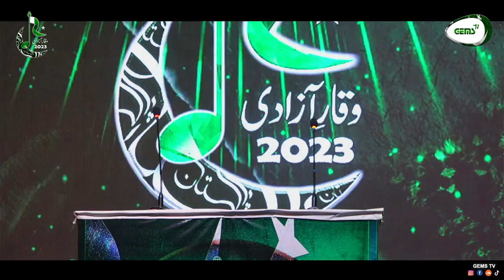14 August Live Show | Winning Speech | Famous National Songs | All Sindh Waqar-e-Azadi 2023| PART II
On this 75th Independence Day Celebration,
We are live with 11th mega event "All Sindh Waqar-e-Azadi 2023"🇵🇰✨
Experience the enthusiastic speakers and soulful vocalists in the fiery competition "All Sindh Waqar-e-Azadi Speech & National Song Competition 2023"🎙️🔥
And enjoy the true colors of patriotism in the live concert💚

PAKISTAN ZINDABAD✌🏻🔥

CREDITS

MOC & Hostesses (National Song): Muqaddas Shahzaib
                                                  Mahnoor Maqsood
Hosts (Speech): M. Hashir Khan
           Hammad Rajput
Hamd (Voiceover): Waqar Ahmed Waqar
Recitation: M. Shahid Maqbool Akhter-ul-Qadri
Chief Guest: Engr. Sabir Hussain Qaimkhani
Guest of Honor: Iftikhar Anjum
                           Prof. Dr. Syed Attique Ahmed Jilani
Judges (Speech): Junaid Ibne Saif
                            Aisha Lashari
                            Saim Jamal
Judges (National Song): Shahid Miandad
                                       Dr. Zulfiqar Ali
                                       Syed Shujaat Ali Talib
Participants (Speech): Hasnain Ali
                                   Abdul Ghaffar Dars
                                   Minahil Khan
                                   Shahzaib Shaikh
                                   Maaz Ali Naghar
                                   Hafiza Bushra Sheikh
                                   Hanzala Arshad
                                   Abdul Fatir Rasool Zuberi
                                   Fatima Khan
                                   Zuraib
                                   Owais Ali Qazi
Participants (National Song): Fareeha Ali
                                               Hammad Ali
                                               Laiba Ali
                                               Rishi Altaf
                                               Saba Naz
                                               Abdul Musavir
                                               Afshan Hashmi Qureshi
                                               Afaque Nabi
                                               Nayab Khan
                                               Naqi Ali Hashmi
                                               Aisha Shaikh
Reception Committee: Muntazer Mehdi
                                     M. Jawwad
                                     Hassan Khan
Face Painting+Flag Stall: Palwasha Gul
                                        Inbisat Khan
                                        M. Altamash Khan
Accommodation Committee: Palwasha Gul
                                               Kabeer Ahsan
                                               Hassan Khan
                                               Muntazer Mehdi
                                               M. Jawwad
                                              Almeena Kanwal Shaikh
                                              Syed Tehmeel
                                              Nimra Shaikh
                                              Syed M. Abdullah
Judges/Chief Guest Coordinator: Ayesha Zahid
Participants Coordinator: Yasra Farooqui
Stage Coordinator: Almeena Kanwal Shaikh
                               Muntazer Mehdi
                               Syed Tehmeel
Result Compiler: Ayesha Zahid

MEDIA TEAM
Broadcasting Engr: M. Jaffar
SMD Controller: Sarwer Khan
DOP: Asif Shah
         Kashif Shah
         Ahmed Raza
Photography: GEMS Shots
Sound Engr: M. Anees
Social Media Manager: Ramsha Gul
Committee's Manager: Shumaila Waqar
Event Manager: M. Anees
Project Manager: Muneera Khan
General Manager: Masooma Zehra
CEO: Waqar Ahmed Waqar
Production: GEMS TV